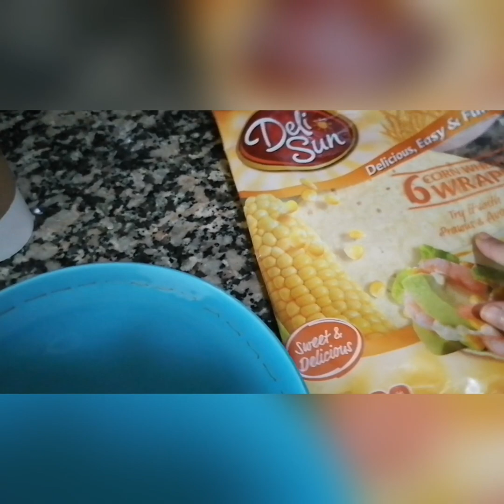اخيرا_جبت_القهوة_ديالي_للدار#